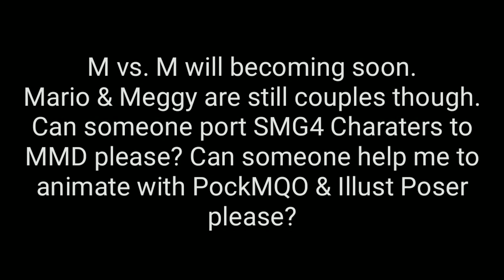AMG777: Wario the Bad Dad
Age Restriction: This video is not for kids. You need to be 13 years or older to watch my videos. If you're under the age of 13, don't watch my videos. It has dialogue & language.

Episode: Wario is still a bad father to his son. Remember, Don't be a bad parent/guardian, treat your kids with respect.

About: Sorry. I was lazy to put half of subtitles on it. lol

Discord Problems:
Discord wants me to verify my account & I did, but it won't let me go through. I'm sorry. My discord server is unavailable until further notice, but don't worry. You can also either follow me on Scratch or Twitter.
Follow me on Scratch:
WaterQuagmire777